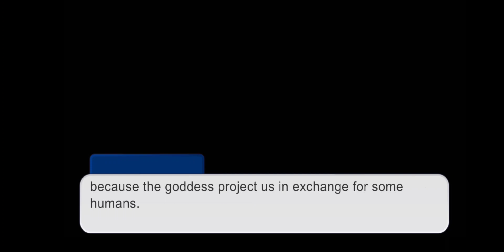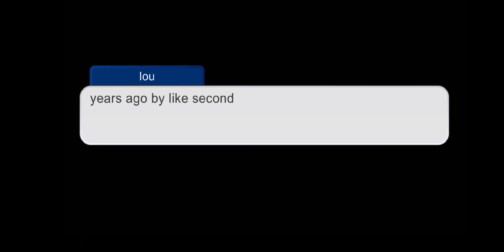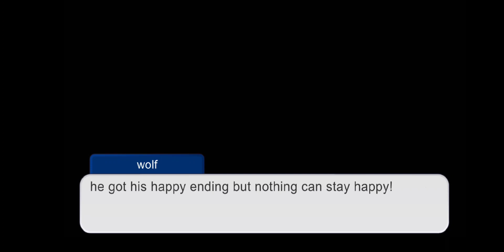I got lazy. pay attention to the description!!!!!